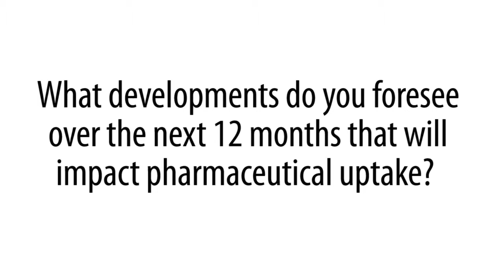What developments do you foresee over the next 12 months that will impact pharmaceutical uptake?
Evidence is an international conference exhibition, with seminars focusing on the provision of real world outcomes information for pharmaceutical products.

It is a place where innovation and expertise is showcased, solutions are found and learning is done.